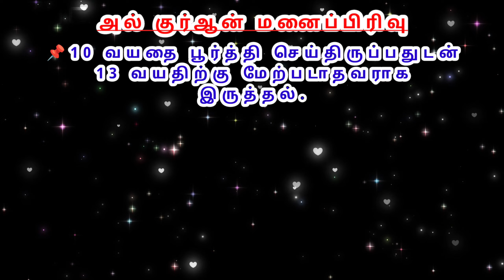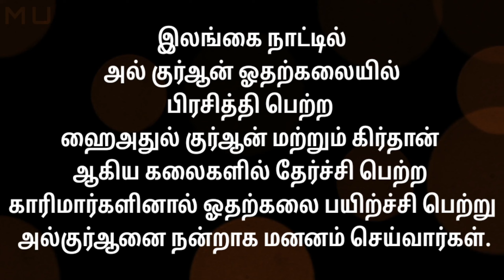மஹாஸினுல் உலூம் இஸ்லாமிய கல்லூரி, பாலமுனை.புதிய மாணவர் அனுமதி 2024New Students Admission - 2024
மஹாஸினுல் உலூம் இஸ்லாமிய கல்லூரி, பாலமுனை

புதிய மாணவர் அனுமதி 2024
New Students Admission - 2024
طلب التحاق - ٢٠٢٤

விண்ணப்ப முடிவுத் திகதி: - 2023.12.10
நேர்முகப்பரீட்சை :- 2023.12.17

உங்களுடைய விண்ணப்பங்களை இங்கே இணைக்கப்பட்டுள்ள Google Form மூலமாக அனுப்பி வைக்க முடியும். அல்லது நேரடியாக கல்லூரியில் விண்ணப்ப படிவத்தை பெற்று பூர்த்தி செய்து வழங்க முடியும்.

👇கீழுள்ள Link க்கு சென்று அல்லது QR Code ஐ Scan செய்து விண்ணப்ப படிவத்தினை பூர்த்தி செய்து அனுப்புங்கள்.